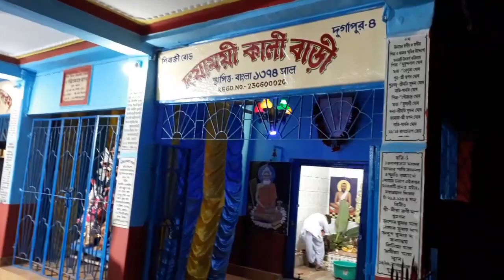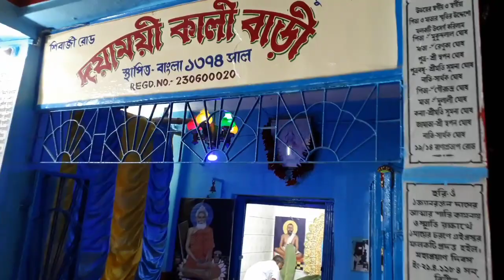দুর্গাপুরের কালীমন্দিরে বাসন্তী পুজোর আয়োজন.Basanti Puja organized at Kalimandir, Durgapur.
দুর্গাপুরের কালীমন্দিরে বাসন্তী পুজোর আয়োজন . Basanti Puja organized at Kalimandir, Durgapur. Four days puja celebrated by the local people of Shibaji Road and surrounding.Distribution of Prasad everyday from Mandir during Basanti Puja. durgapur vlog samayersatheamra durgapurvlog informativevideos durgapurinformation durgapurcity basantipuja pujavibes pujo pujavlog puja bengali bengalivlog bengalipuja samayersatheamra basantipuja2023 basantipuja history basanti durgapujo samayersatheamra.Please Stay with Samayer Sathe Amra for more videos. Thank ❤🌹🙏 You.